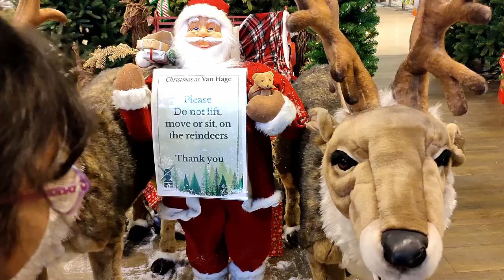Christmas Shopping🎄🦌🔔🎁🕯 Peterborough - Van Hage